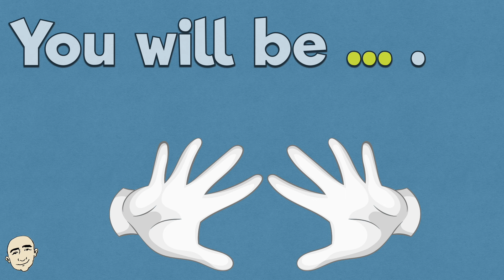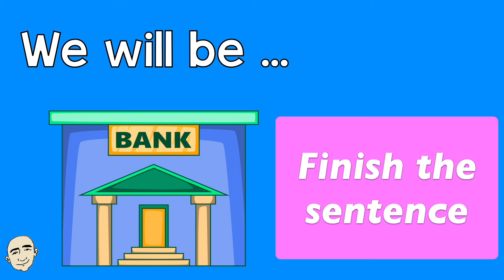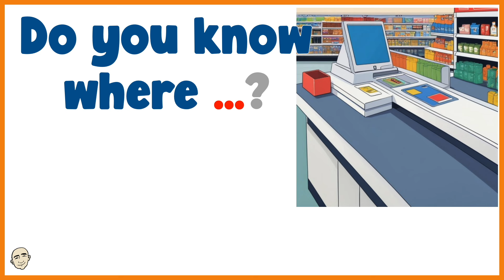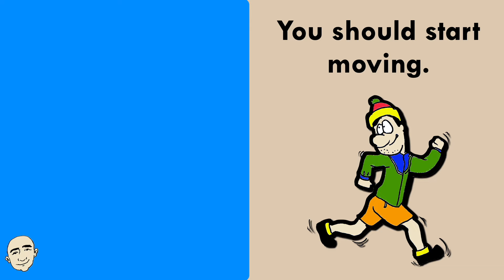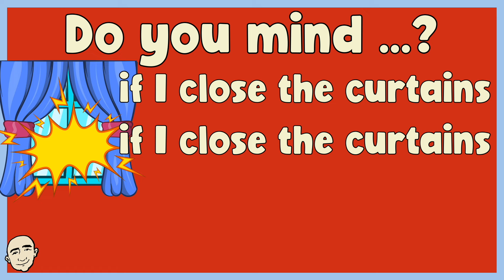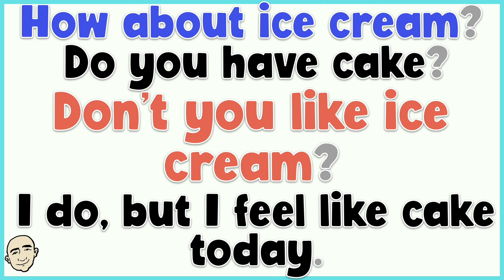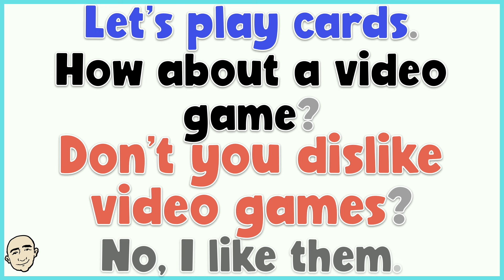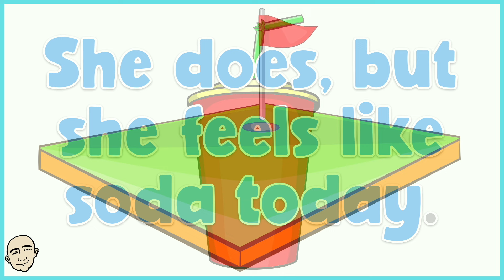35 Minutes (Talk in English) with Mark Kulek ESL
35 Minutes of English Speaking Practice (Talk in English) with Mark Kulek ESL - fluency practice. Easy English Conversation Topics. 5 videos collection: Will Be, Shopping (where?), Do you mind? (ask for permission), 10 very short conversations, Negative Questions. English conversation practice. Improve your English speaking skills. More Video in this collection

⏱TimeStamps⏱
0:00 Intro
0:04  Will Be
8:25  Shopping (where?)
12:29  Ten Very Short Conversations
17:51  Do you mind? (ask for permission)
24:01  Negative Questions